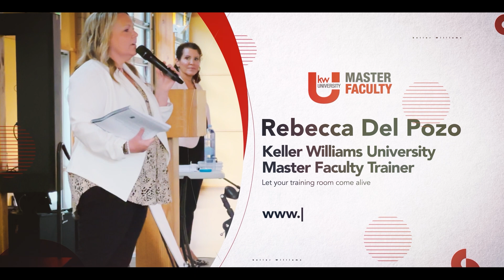Boost Retention & Production: Book KWU Master Faculty Trainer Rebecca Del Pozo!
Rebecca Del Pozo – Keller Williams University Master Faculty Trainer

Since 2003, Rebecca Del Pozo has been grown up at Keller Williams, mastering KW’s models and systems to help agents design their lives and elevate their businesses. As a Keller Williams University Master Faculty Trainer, Rebecca brings world-class training to Market Centers, creating dynamic sessions that drive agent retention and production.

Her high-energy, engaging workshops consistently fill training rooms, leaving agents not only informed but inspired to take immediate action. With a unique ability to connect with agents, Rebecca’s sessions are fun, empowering, and impactful—agents leave motivated to hit the next level in their careers.

Don’t miss the opportunity to transform your Market Center’s performance. Book Rebecca Del Pozo and bring a fresh wave of enthusiasm, learning, and agent growth to your team today!